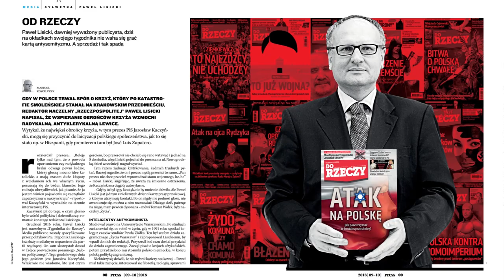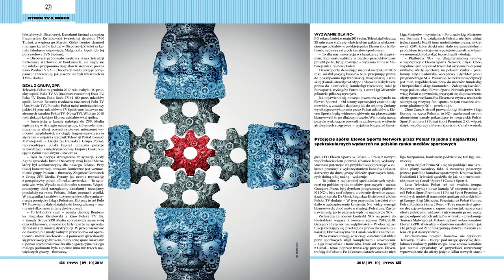Lewicka patrzy w lustro, Prezes choruje, Lisicki idzie w populizm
Karolina Lewicka z Tok FM ustaliła własną klauzulę sumienia: w sejmie nie nagra narodowców, nie poprosi o komentarz Krystyny Pawłowicz ani Dominika Tarczyńskiego. Uważa, że dziennikarz nie jest od tego, żeby pytać o opinię kogokolwiek.
„Prawda jest taka, że każdy chętnie rzuciłby się robić temat choroby Jarosława Kaczyńskiego, ale w tym temacie dziennikarze odbijają się od ściany” – mówi redaktor jednego z portali. Dla wielu mediów choroba prezesa jest tematem tabu. W czasach, gdy Kaczyński choruje, media wyraźnie słabną.
Z listu słuchaczki „Lata z radiem” do dyrektora radiowej Jedynki: „Co to za objazdówka, skoro nikogo z Szanownych Państwa dziś w Elblągu nie było?”. Reportaż o tym, jak płacimy abonament za jedną wielką mistyfikację i dlaczego słuchacze Jedynki muszą odpowiadać na pytania w stylu „Czy Warszawa jest stolicą Polski?”.
Palikot na tygodniku stracił 20 mln zł; Remplewicz na radiu w ciągu pół roku ponad 1 mln zł; Jakubas i Fibak zdążyli się wycofać z prasy, zanim straty narosły. Dlaczego najbogatsi Polacy, inwestując w media, częściej na nich tracą, niż zarabiają?
Dawniej wyważony publicysta, dziś na okładkach swojego tygodnika nie waha się grać kartą antysemityzmu. W „Press” sylwetka Pawła Lisickiego, który tłumaczy: „My nie piszemy o żydowskim lobby w Polsce, tylko piszemy o żydowskim lobby w Stanach Zjednoczonych”.
W mediach tradycyjnych znikają etaty dla dziennikarzy, więc szukają oni innego zajęcia. Sprawdziliśmy, dlaczego idą do nauki, szkolnictwa i instytucji kultury. Jak się okazuje – na pewno nie dla pieniędzy.
Dlaczego serial „Ucho Prezesa” już tak nie śmieszy? Bo w polityce mamy kabaret, którego żaden satyryk by nie wymyślił. – Nie chcę skończyć, kiedy serial będę oglądał tylko ja i moja mama – stwierdza Robert Górski. Ponoć ma pomysł na to, by „Ucho...” nadal bawiło.
Po wydaniu książki reporterzy wyruszają zwykle w Polskę na spotkania z czytelnikami. Jedni organizują je przez wydawcę, inni przez agenta. Zyski z tego stanowią czasem znaczną część domowego budżetu, ale trzeba się przyłożyć. Czytaj w „Press”, ile i jak się na tym zarabia.
Rynek fotografii kolekcjonerskiej w Polsce wciąż jest na etapie pierwotnym, lecz zdaniem kolekcjonerów warto w niego inwestować. Fotografie są relatywnie tanie w stosunku do ich przyszłej wartości, o wiele tańsze niż na Zachodzie.
Polacy po pięćdziesiątce mają pieniądze i chętnie je wydają, inwestując w siebie. Branża reklamowa nie rozumie potencjału tej grupy i nie potrafi się z nią komunikować. W „Press” raport z badania Silver Surfers, z którego jasno wynika: reklamom preparatów na nietrzymanie moczu czy wzdęcia współcześni 50-latkowie mówią zdecydowane „nie!”.
- Wszyscy na Facebooku piszą: „jak fajnie, że walczysz i się nie poddajesz”, klepią po ramionach. Kurwa, lepiej przyjdźcie i pomóżcie – opowiada Bartek Sabela, reporter, podróżnik, architekt i aktywista. I tłumaczy, jak godzi tak różne osobowości w sobie.
Twitch odwiedza 100 mln użytkowników miesięcznie na świecie. Jest liderem wśród platform, które mają zaangażowanych widzów. Nic dziwnego, że marki postanowiły na nich zarobić. Teraz o fanów streamerów zaczynają zabiegać także media. Na razie amerykańskie.
Wśród politycznych liderów Katarzyna Lubnauer – dzięki stałej obecności w mediach – pod względem ekwiwalentu reklamowego ustępuje tylko Jarosławowi Kaczyńskiemu i Grzegorzowi Schetynie. Jednak do ich skuteczności dużo jej brakuje. W „Press” analiza słabości wizerunku politycznego szefowej Nowoczesnej.
Czy można jeszcze mówić o branży public relations, skoro największe agencje oferują usługi daleko wychodzące poza PR? One twierdzą, że tak. My sprawdziliśmy, ile na tym zarabiają. W „Press” ranking agencji PR według przychodów za 2017 rok.
Pierwszy taki zespół założyła dziennikarka w Szwecji. Kolejny powstał w Niemczech. Grupa ichbinhier walczy w niemieckim internecie z mową nienawiści i fejkami. Nie chce nawracać nienawistnych internautów, tylko odzyskać komentarze dla zwykłych ludzi. Blisko 40 osób pracuje nad tym nieodpłatnie.